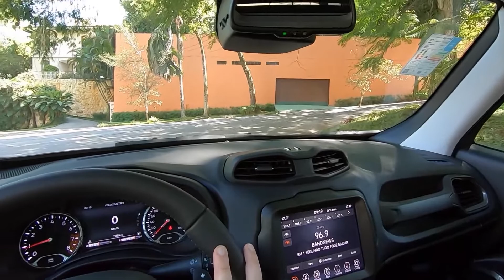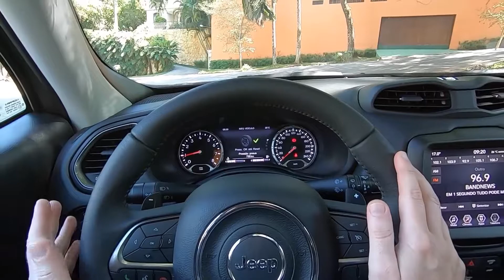JEEP RENEGADE LIMITED 2021 I ALL ABOUT THE CAR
Where does the passion for cars come from?
How can we explain our passion for cars and motorsport? Many will say that it is the speed, the roar of the engines, the technique, the adrenaline ... A love that transcends generations. It is as I say: “you are born with this love and you feed it more and more throughout the days”. We must have a gasoline-powered chromosome in our structure. I do not know. Just that little incentive - coming from your father or grandfather, most of the time - and that's it. This "virus" then breaks out and will accompany you for the rest of your life. Thank God. Well, being "crazy" or "freaked" by cars and motorsport is that. We got happy. In fact, nothing else matters. Only that moves us.
So, for this week, I separated a video that always moves me and portrays well what is our passion for all this.